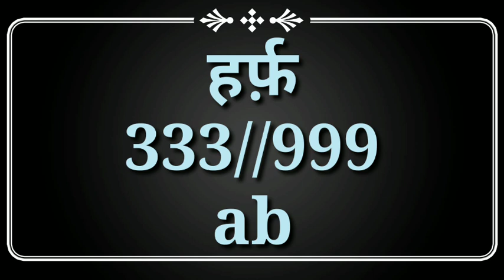24 August 2022